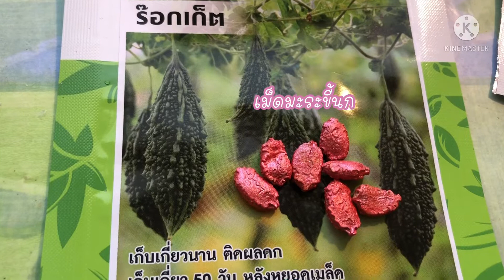เพาะมะระขี้นก มะระจีนง่ายๆ|ปลูกกวางตุ้ง ผักกาดขาว สลัด ในกรีนเฮ้า|EP.38| น้องซานดร้าซ้อมเปียโน